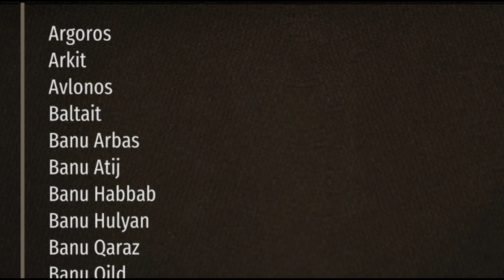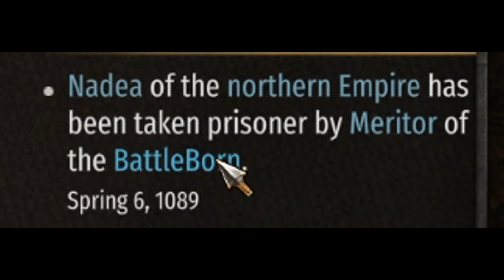I WIPED OUT EVERY Leader of the Empire! – Mount & Blade 2: Bannerlord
Mount & Blade 2: Bannerlord Let's Play (Part #31)

Support Me!

► CREDITS: A Special Thanks to my BIG Patron supporters:
Seven Fangs, LatorTazor, Abdubari, Rick M,